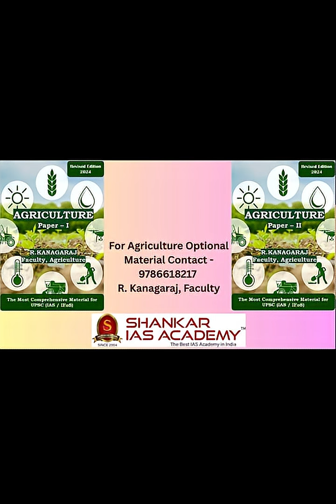Best book for Agriculture optional IAS UPSC - Straight from Topper, Nila Bharathi, AIR 24, IFoS 2024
Best book for Agriculture optional for UPSC. M.V.Nila Bharathi IFoS 2024 AIR 24, Tamil Nadu Topper.

R.Kanagaraj, Faculty, Agriculture